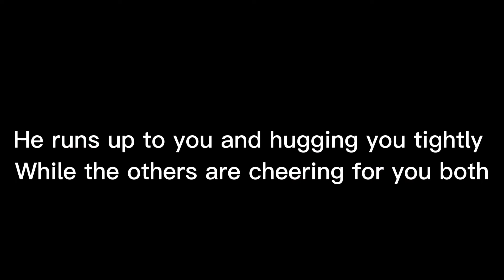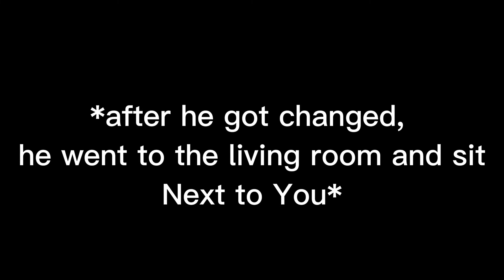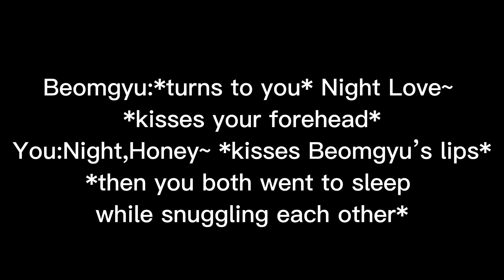- SKZ FF- SEASON 2 | FINALE | CHOI BEOMGYU ENDING | ROOMIES Pt.7